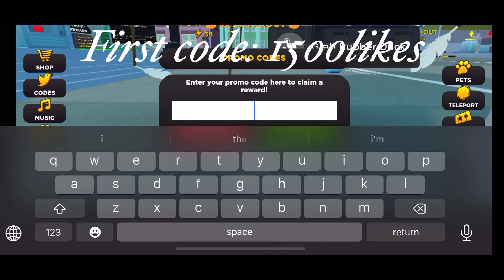ALL STRONGMAN SIMULATOR CODES *ROBLOX 2023*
Yes i made this late at night😘

Hope these codes helped you a lot,,,, (it helped me and boosted me a lot too)